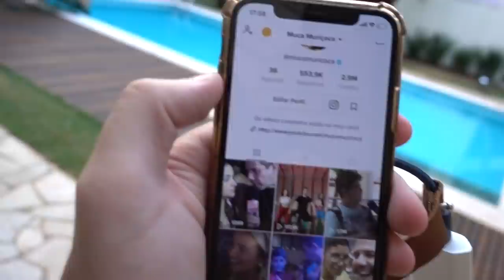a CRUSH dele chegou em MIM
Esse é o quinto vídeo da nossa saga na mansão ADR do Rezendeevil, junto com Rezende, João Pedro, Matheus Mazzafera, João Quirino, Pamela Drudi, Ana Mosconi, Mirela Janis, Lais Bianchessi, Marina Ferrari e Carol Garcia.